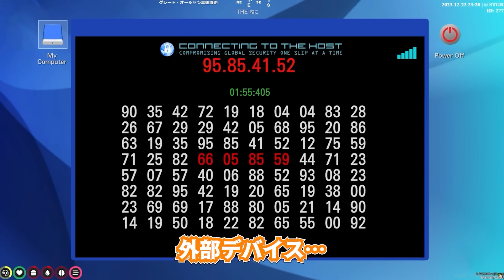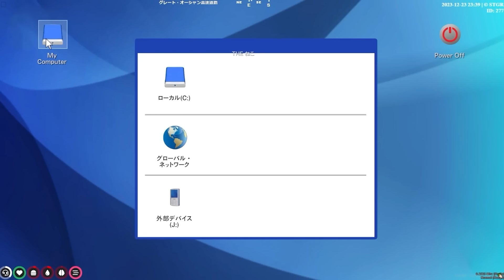【ストグラ／GTA5】ストグラ界隈で一番ヘタクソな銀行強盗に、ひのらん笑いが止まらないｗｗｗ【ズズ／日ノ隈らん／レウクラウド／めぐみちゃんだよ！／にごんご／おさきくらま】ストグラ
【出演】
ズズ
日ノ隈らん
レウクラウド
めぐみちゃんだよ！
にごんご
おさきくらま
etc...

┃ゼルダの伝説オタクちゃんねる

┃アンダーテイル
┃RUST